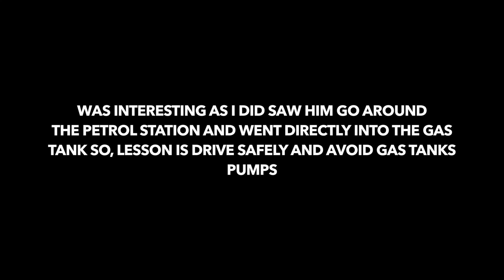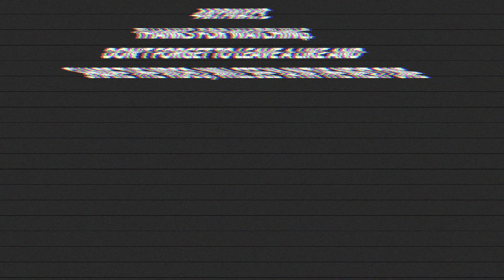GTA5 RP MAN CRASHES INTO GAS TANK RPUK | Roleplay.co.uk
JK

Hey guys whats up today we are going to be having more David Glock with the LSNHS of Roleplay.co.uk and today iam going to be doing some HART Patrol and as of right now David Glock encountered a prettu bizzare but yet a natural call in the city which involves a man and a gas tank.

Anyways as always be sure to leave a like on the video if you enjoyed it and as well as be sure to subscribe to support the channel and i will see you guys in the next video. peacee outttt.